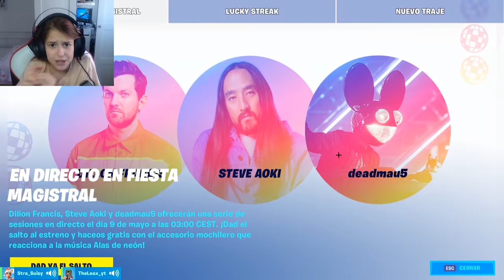Me cuelo en el CLAN de CHICAS de TIK TOK en Fortnite!😱(SKIN EXCLUSIVA)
🔥Resumen del video:
Me cuelo en el CLAN de CHICAS de TIK TOK en Fortnite
Me cuelo en el CLAN de CHICAS de TIK TOK
Me cuelo en el CLAN de CHICAS
CLAN CHICAS
                                              📌📍METAS📍📌